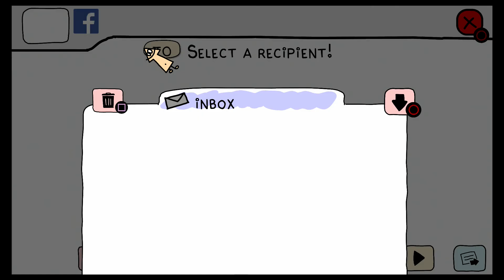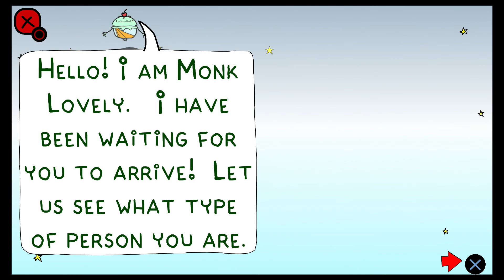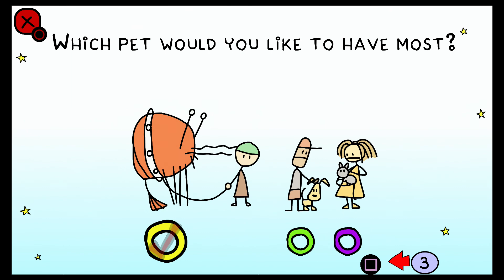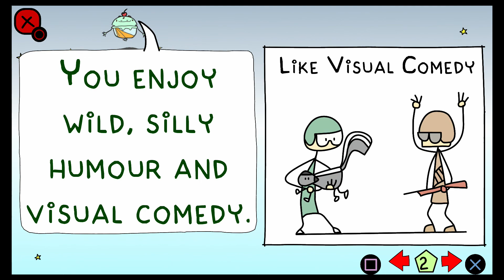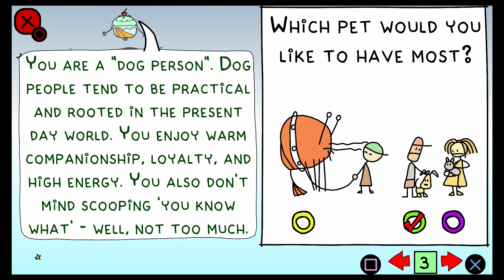Doki-Doki Universe : Planet Gunite and Quiz - Walkthrough Part 11 (PS4)